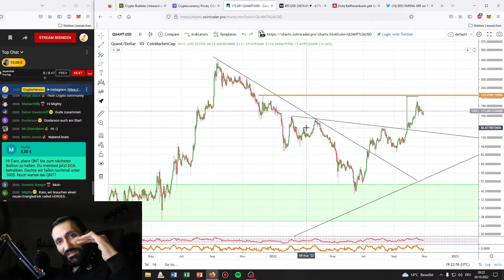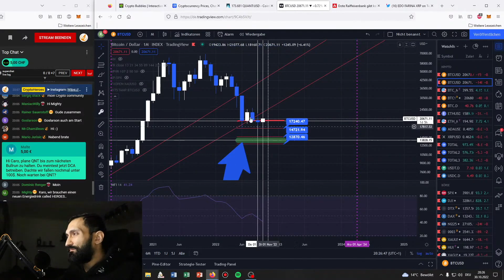Bitcoin: Der TIEFPUNKT ist ERREICHT? Meine Gedanken dazu!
✅Ich habe mit 1000€ getradet und soviel Gewinn gemacht:
🔒Not your Keys, not your Cryptos:
►Hier bekommst du einen Ledger und sicherst deine Kryptos: